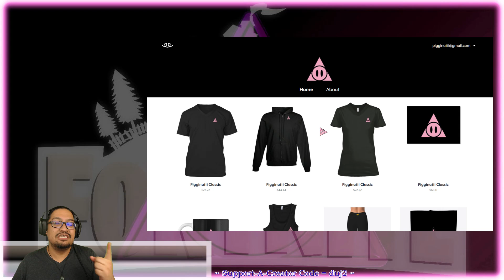Monday Morning = GOODBYE 2018! ~ Schedule, Giveaway & Merch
THANK YOU All for making 2018 SO AMAZING!
2019 will be AWESOME!